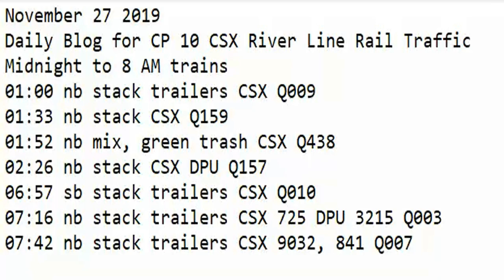November 27 2019 Trains Midnight to 8 am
01:00 nb stack trailers CSX Q009
01:33 nb stack CSX Q159
01:52 nb mix, green trash CSX Q438
02:26 nb stack CSX DPU Q157
06:57 sb stack trailers CSX Q010
07:16 nb stack trailers CSX 725 DPU 3215 Q003
07:42 nb stack trailers CSX 9032, 841 Q007